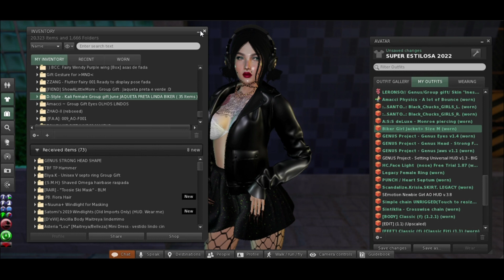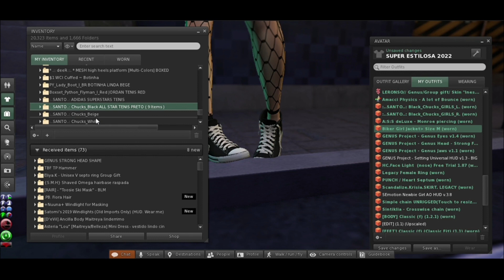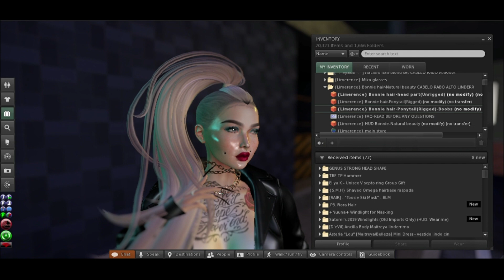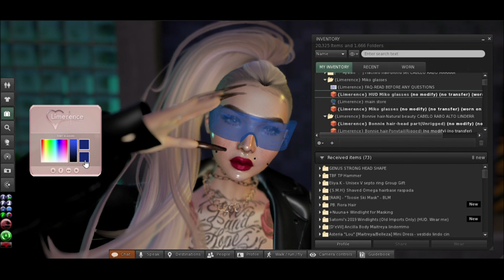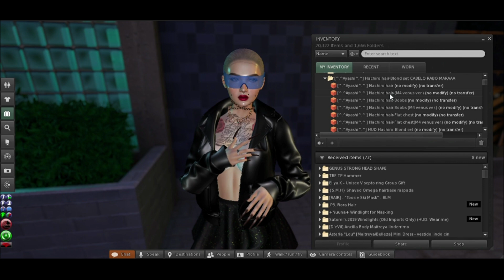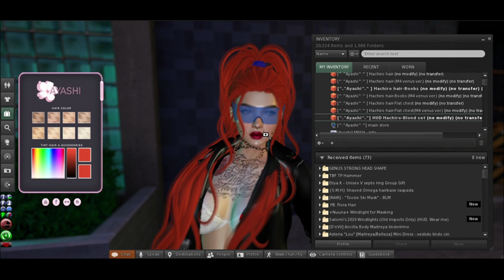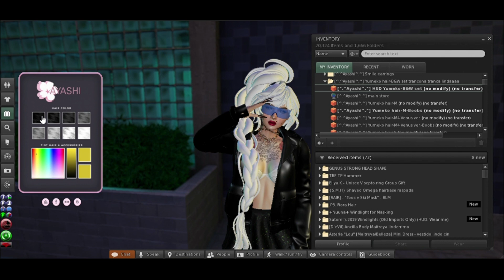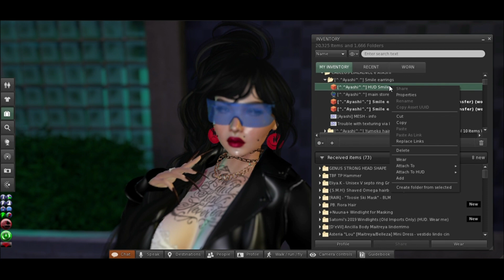QUAIS CABELOS PEGUEI NA LIMERENCE & AYASHI / Second Life - Metaverso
Esses são os cabelos que consegui pegar com os Gifts Cards da Limerence e da Ayashi. Gostaram? ♥

Se você quer apoiar o Canal com qualquer valor, é bem vindx!
Thauana Faria Campos / PAGBANK
Gratidão ♥

O TP para as lojas/presentinhos está no primeiro comentário fixado aqui embaixo ♥